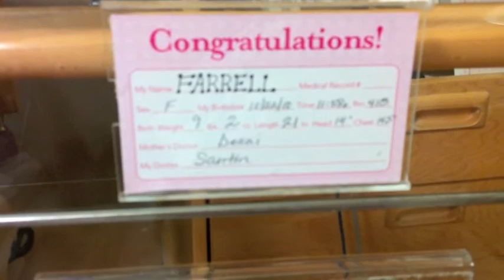102211 Chloe Anne - 1 Minute Birthday Video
chloe birthday video one minute